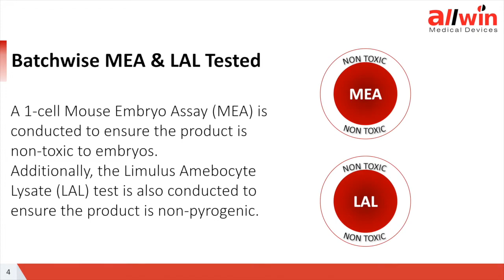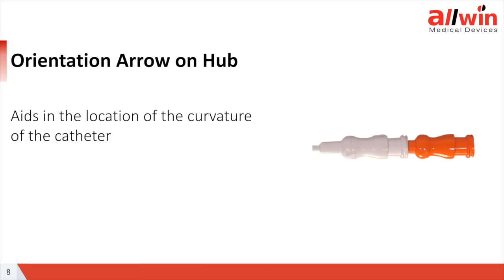TWINKLE PRO EMBRYO TRANS Embryo Transfer Catheter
For more information on this device and related products, please